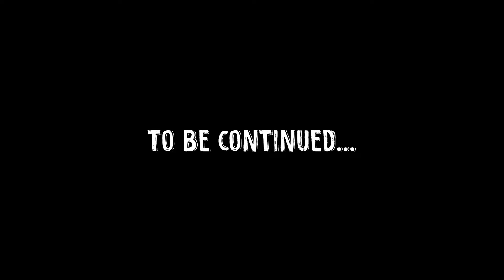KRUMPCIOK HILLS - EP:31 "KRUPOTTER"